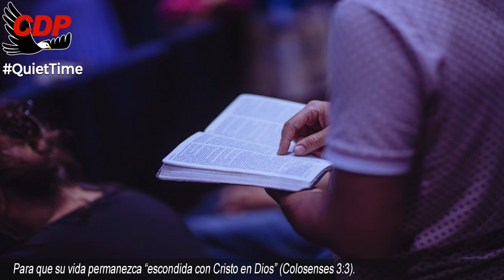Tiempo a Solas 7am EN VIVO Hermano Joseph Branham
00:05 Bienvenida Cueva del Profeta
00:12 Cita Biblíca
00:45 Cita del Mensaje de William Marriom Branham

profeta branham
hermano branham
predicas cristianas
edgardo rivera